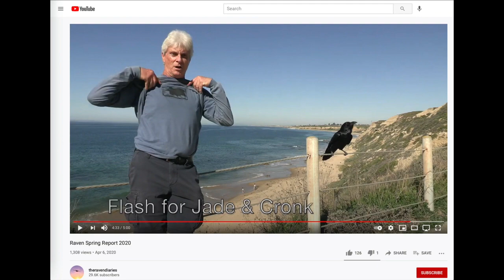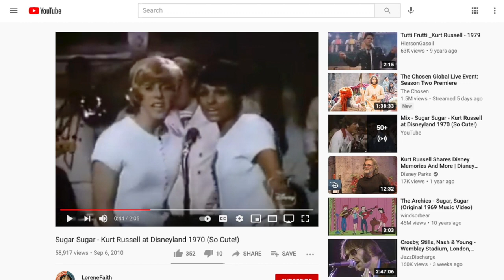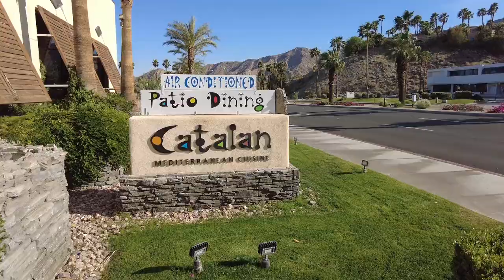Spreading Corvid 21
Help us celebrate National Raven Day 4-27-2. This is a short on how getting out in the wild and spending time with wildlife, birds in general, and then even the ravens in particular can be a positive influence during our continued COVID-19 uncertainties. We encourage you to go out there and get a "Corvid Fix" today, and everyday, and make someone smile by spreading a little CORVID-21 !

You can see Eve & Kurt Russel singing Sugar Sugar way back in the 1970's at Disneyland here;